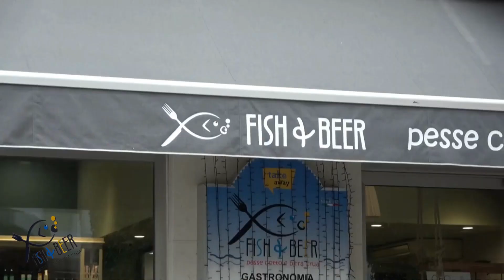SINDACO MUNARI - SODDISFATTI DEI RISULTATI DELLE ELEZIONI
Intervista al sindaco di Cavarzere Munari sulle elezioni che hanno visto il centro destra vittorioso su due regioni storicamente di sinistra. Altro tema, motivo dell’incontro, la possibile e auspicabile fusione dei comuni di Cavarzere e Cona.
L'assemblea la trovi integralmente al seguente link